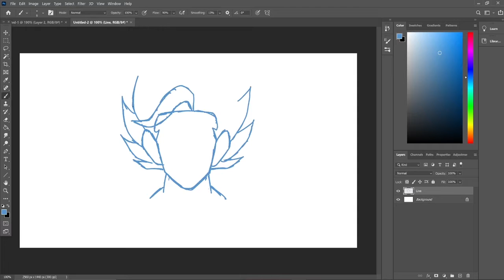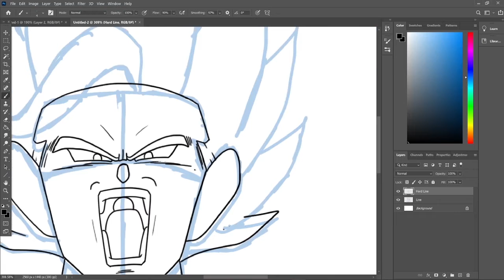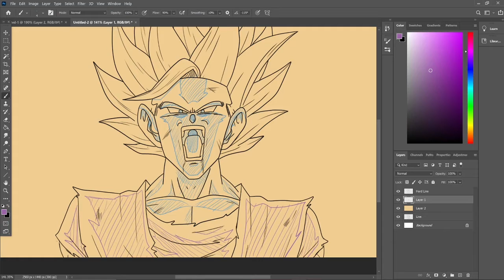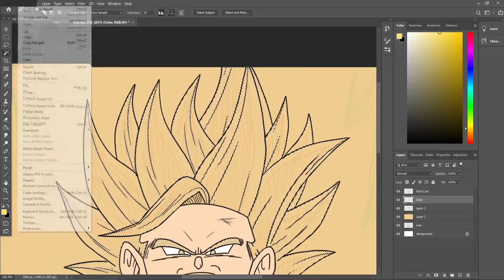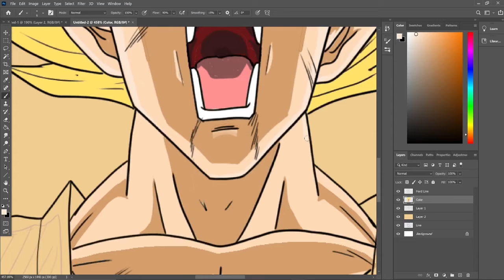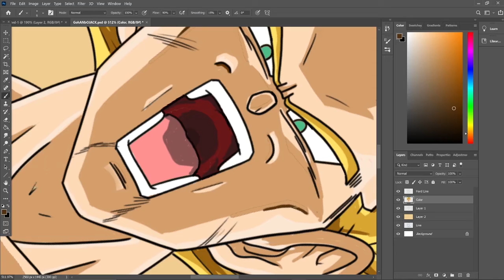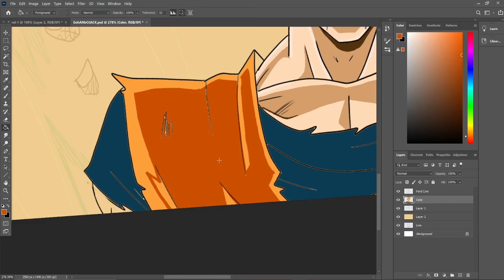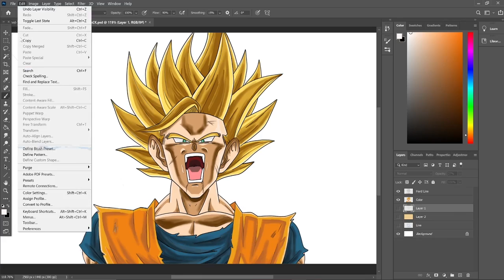DRAWING SUPER SAIYAN 2 GOHAN FROM DBZ : BOJACK UNBOUND | Jet-Langel-Art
In this video Jet draws Super Saiyan 2 Gohan from Dragon Ball Z : Bojack Unbound.

Artist: Jet Langel

Softwares: Adobe Photoshop 2020/Premiere Pro 2020.